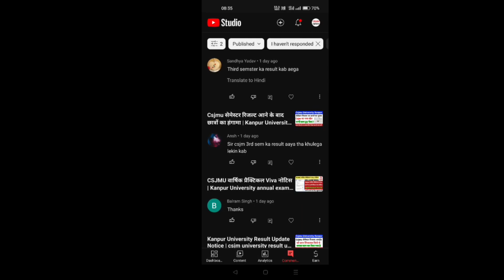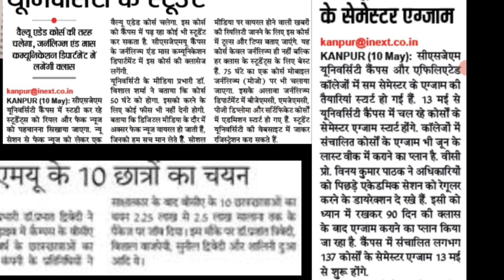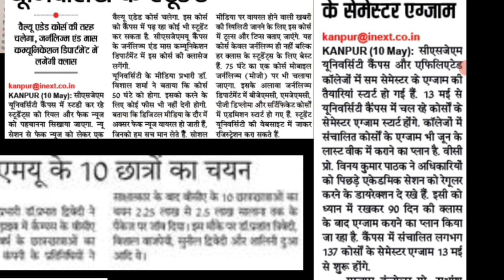CSJMU B.Ed EXAM DATE | इस महीने होने जा रही आपकी परीक्षा | Csjmu bed 2nd 4th semester exam date 2023